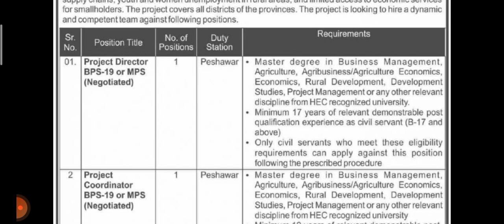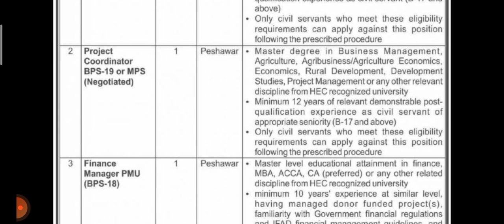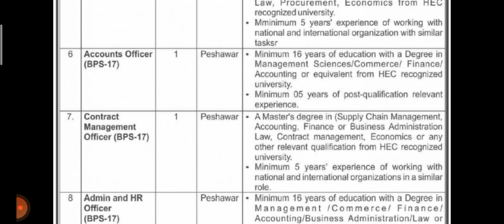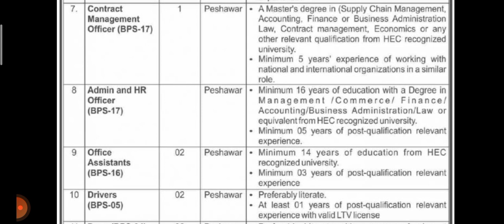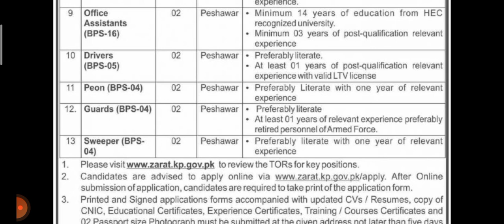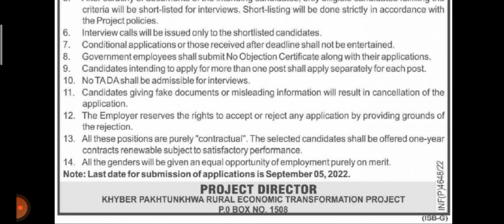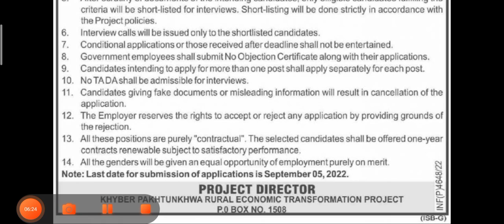Government job 2022/Planning and development job 2022/August job 2022/KP job 2022/latest job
Government job 2022/Planning and development job 2022/August job 2022/KP job 2022/latest job are open
daily job
breakingnews job
jobvacancy 2022
how to apply job
latest job
august job 2022
advertisement job
online applying job
kpk job 2022
highlights job 2022
vecancy 2022

Apply krnay kaliye website wisit krainn